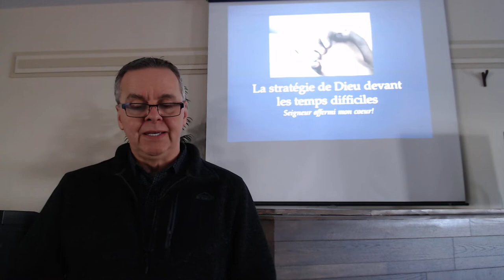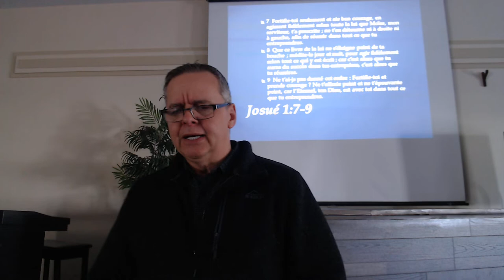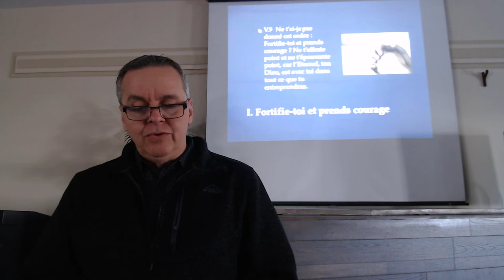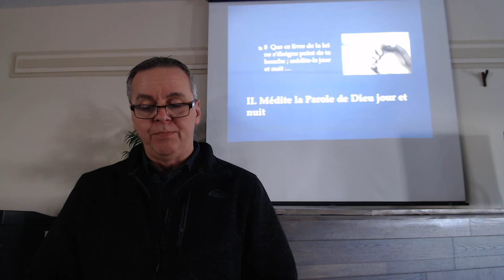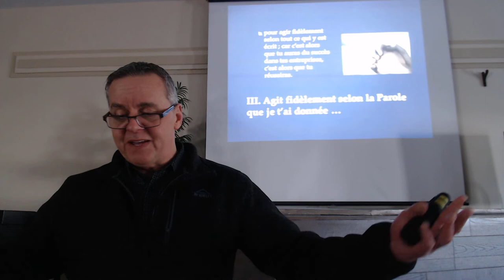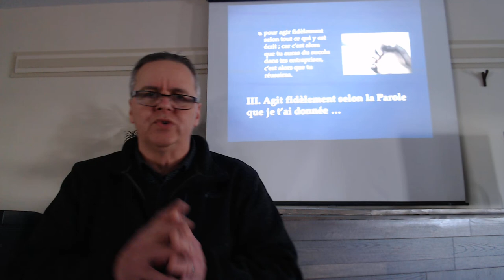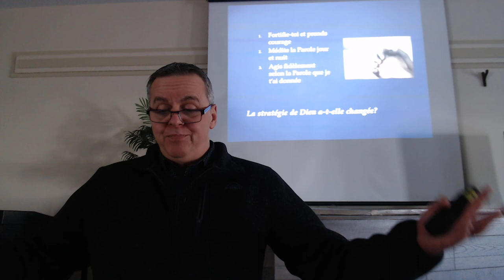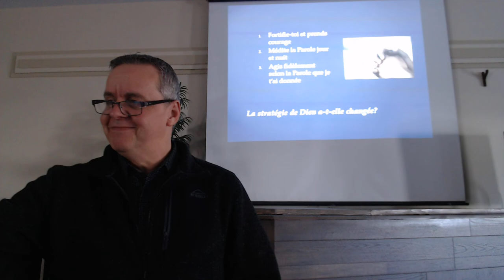La stratégie de Dieu dans les temps difficiles - Pasteur Luc Poirier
le dimanche 15 mars 2020